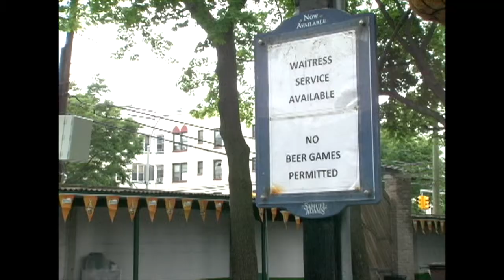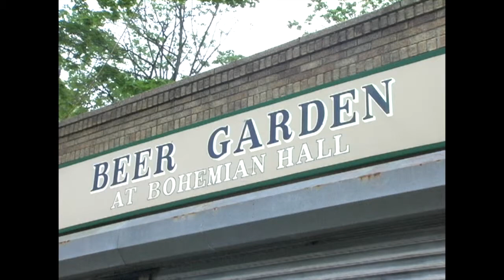Bohemian Hall and Beer Garden in Astoria, Queens since 1910 & Can Serve 1,600 people at a time.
Walking along 36th Street in Astoria, Queens, one cannot help but notice a pair of enormous wooden arched doors leading into a walled-off block. The doors are a gate to a bygone era, a place where old-world Europeans found friendship and community in an unknown land. It is the Bohemian Hall and Beer Garden, one of the first in America and the last of its kind in New York City.